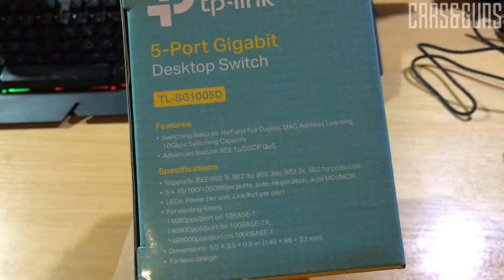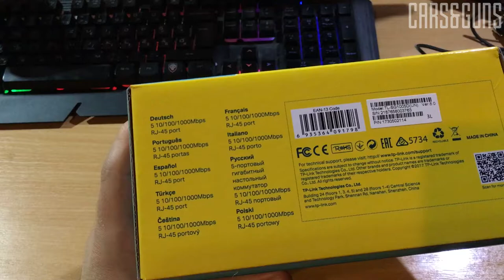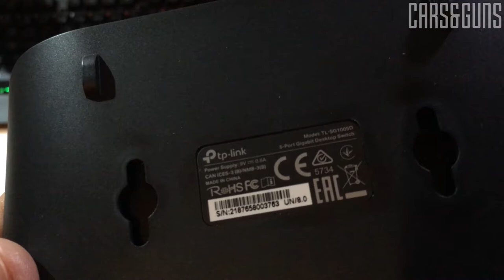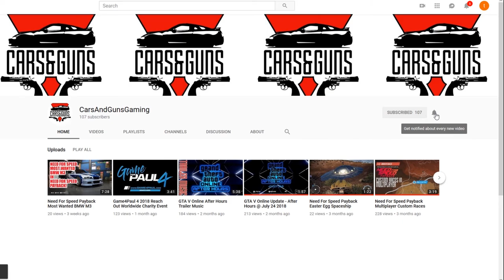Tp-Link TL-SG1005D 5 Port Gigabit Switch Unboxing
Hey Guys! Today I'm unboxing this 5 Port Gigabit Switch from TP-Link this is TL-SG1005D.

5-Port Gigabit Desktop Switch
TL-SG1005D
- 5 Gigabit Auto-Negotiation RJ45 ports, Supports Auto MDI / MDIX
- Green Ethernet technology saves the power up to 85%
- IEEE 802.3x flow control provides reliable data transfer
- Plastic case, desktop or wall-mounting design
- Plug and play, no configuration required